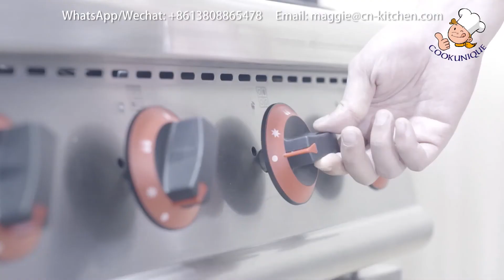China Commercial Catering Equipment Manufacturer|Gas Range with Gas/Electric Oven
Gas Range with Gas/Electric Oven

Found in 2005, we are one of the largest manufacturer and exporter of commercial catering equipment in China. Our product range includes:

☞Sales Excecutive: Maggie Wu
☞Skype: maggie.wu0000
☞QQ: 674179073